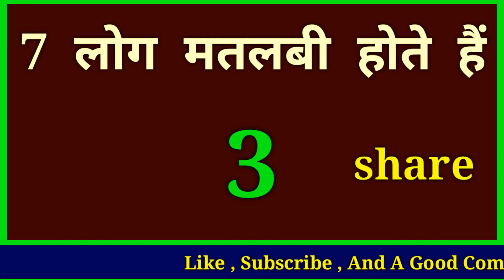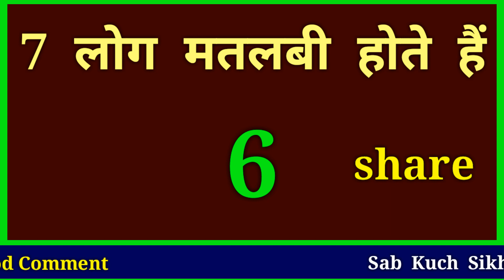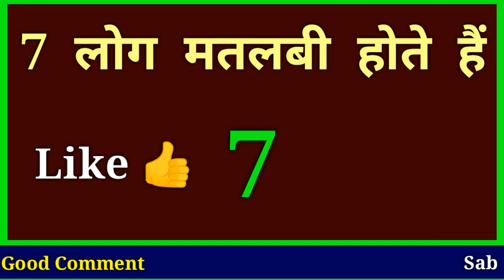7 तरह के लोग मतलबी होते हैं // 7 tarah ke log matlabi hote hain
Assalamualaikum friends,

Share more.

Allah Hafiz .

Syed ali